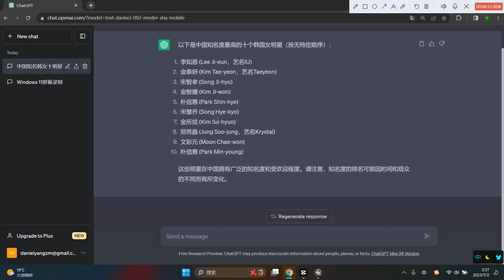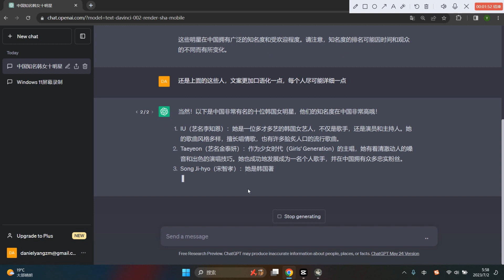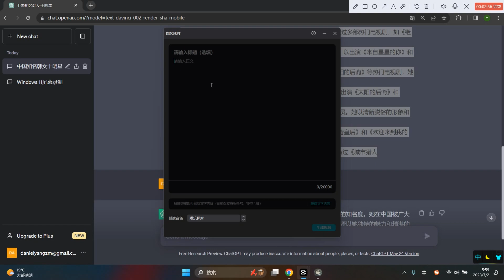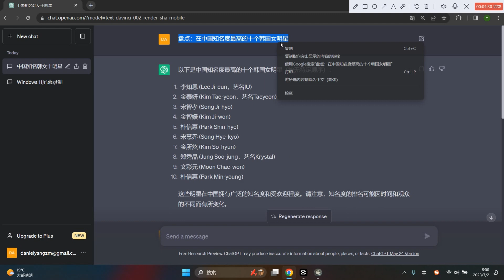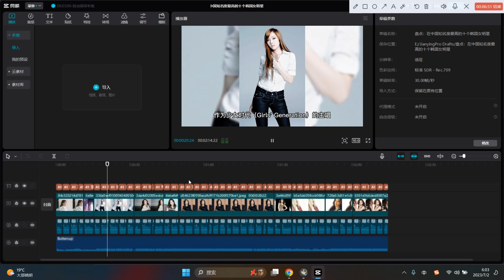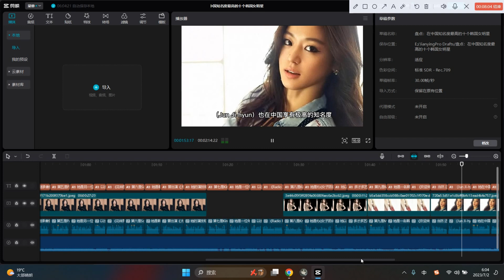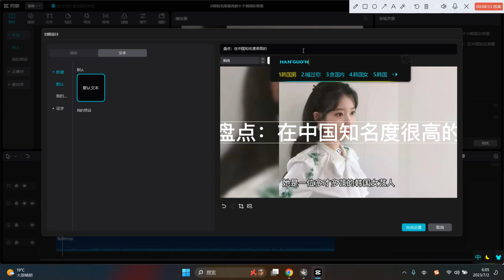干货实操！简单的不能再简单，教你如何用chatGPT做自媒体短视频